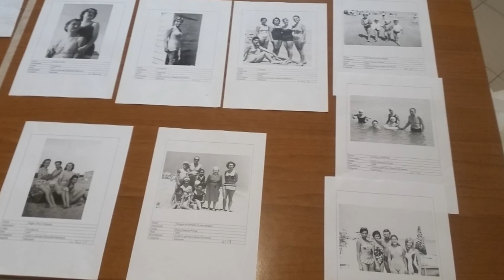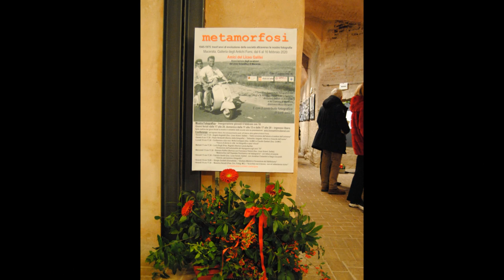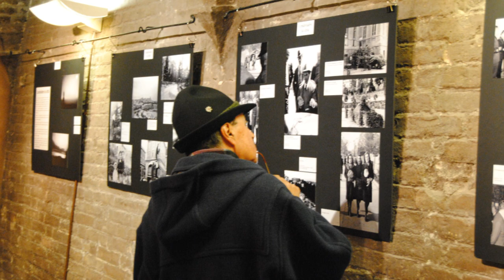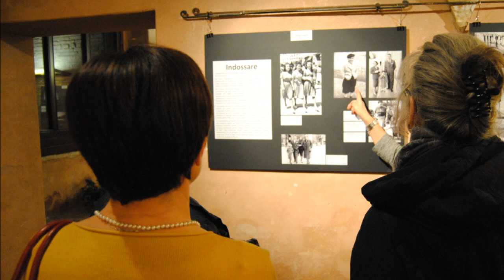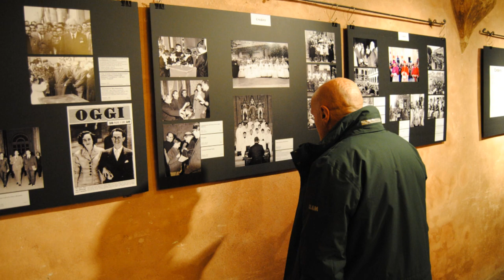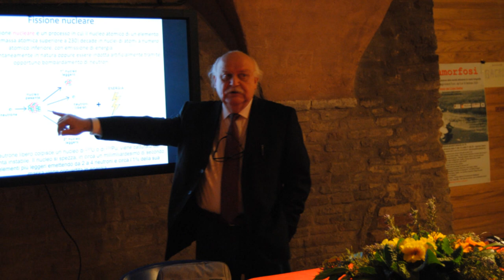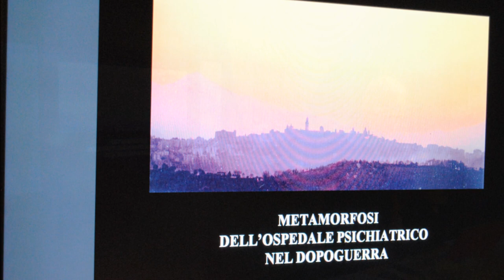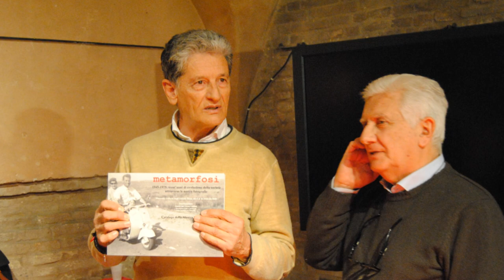Metamorfosi, il film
Il racconto per immagini della mostra fotografica "Metamorfosi" organizzata dall'Associazione "Amici del Liceo Galilei" a Macerata presso la galleria "Antichi Forni" dal 6 al 16 febbraio 2020